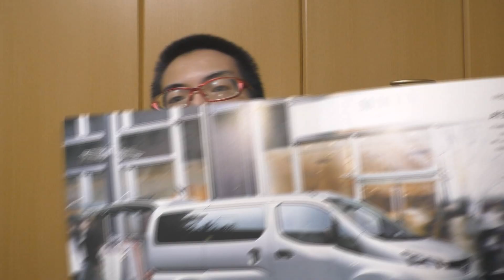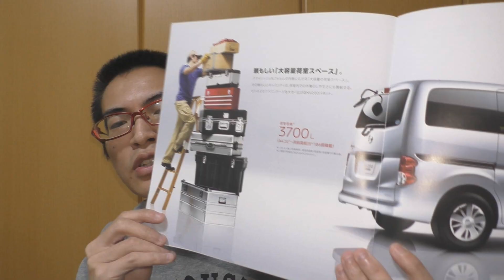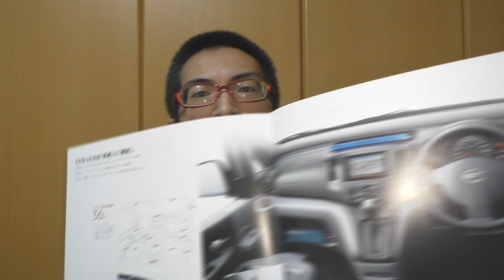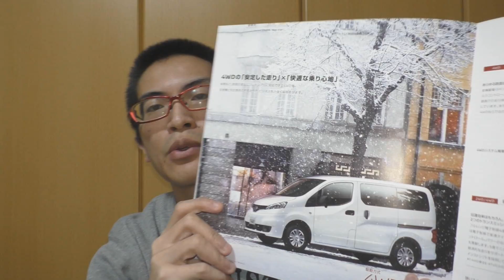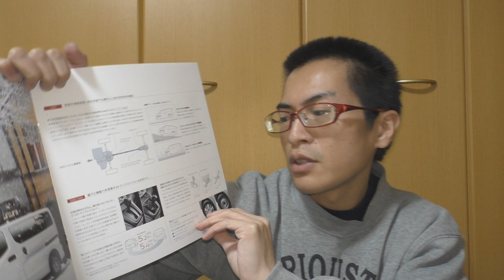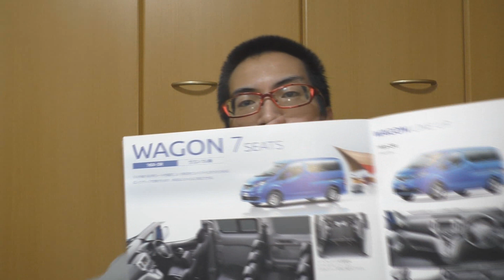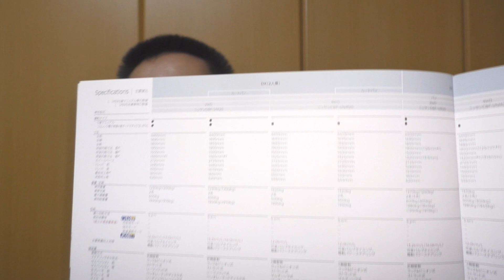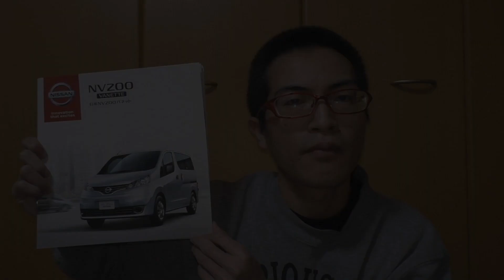【最新】日産 NV200バネット